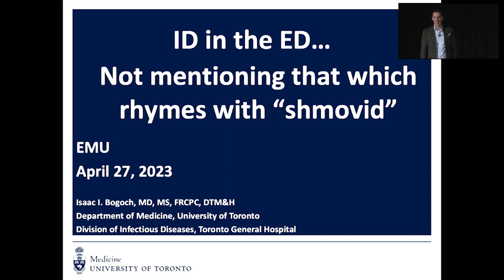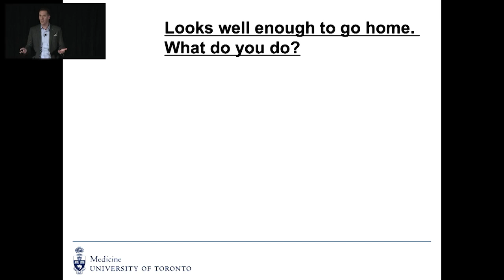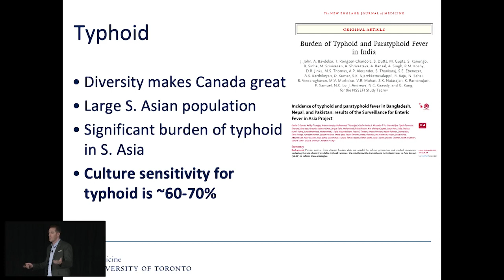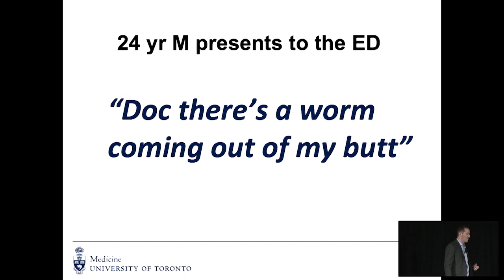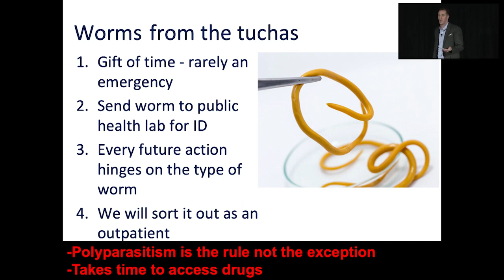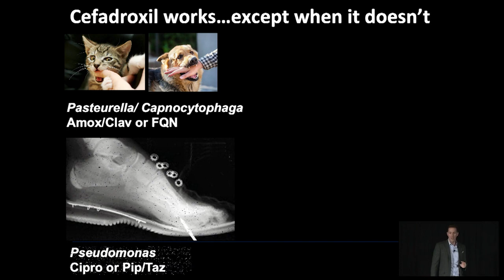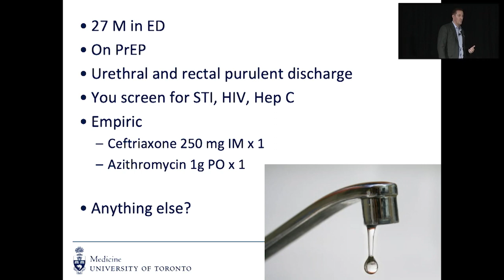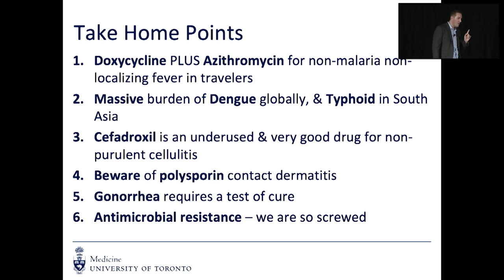EMU 365 Series - Isaac Bogoch on various topics: fever in travelers, cellulitis, STI, parasites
From our 2023 EMU Conference, Dr. Isaac Bogoch, infectious disease specialist, covers a variety of ID topics that the EM physician should know: fever in a returned traveler - who needs treatment? Cellulitis options - purulent  vs non-purulent and antibiotic choices. Parasitic worm infections. Gonorrhea treatment and test of cure. And more!